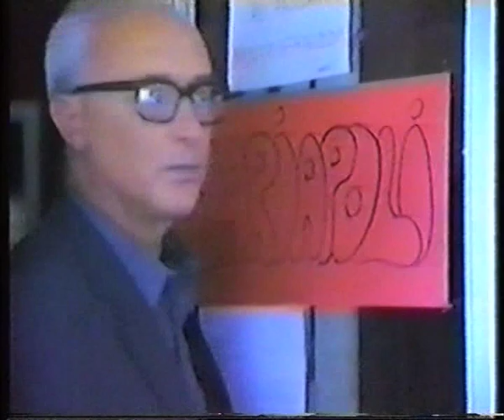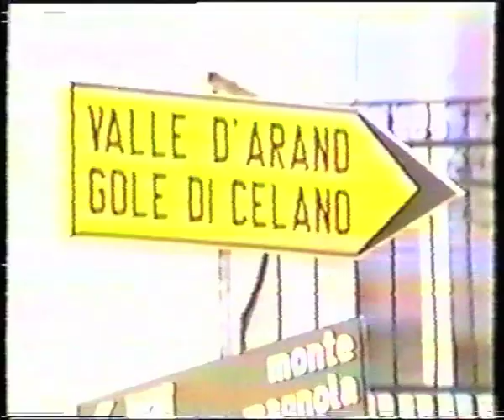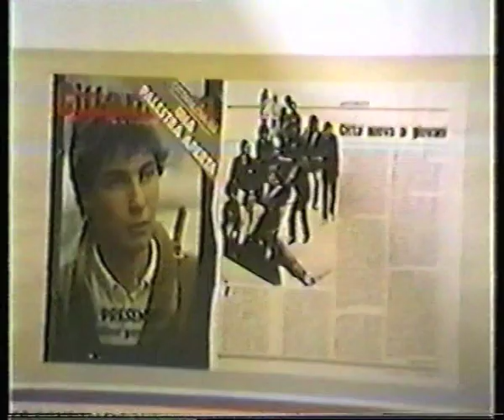Mariapoli Vacanze Ovindoli 1985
Un vecchio filmato della Mariapoli di Ovindoli del 1985, in Vhs, non realizzato da me (non so chi sia l'autore), ma che ho ritrovato tra tante vecchie videocassette. Penso che molti saranno contenti di rivedersi, come eravamo 28 anni fa. Tra gli intervenuti che hanno dato la loro testimonianza al Convegno: Chiara Amirante, Paolo Loriga, Giuseppe Garagnani e diversi altri. Buona visione.